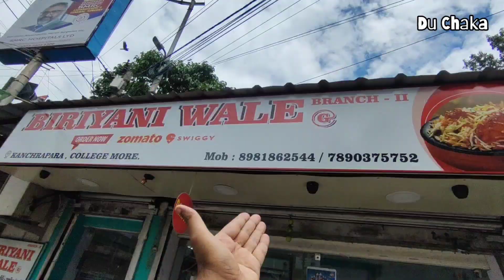ভালো খেলাম ! কাঁচারাপারাতে চন্দন গুঁড়ো 😱 Unlimited তুলতুলে খাসির বিরিয়ানি ৮৫ টাকা থেকে শুরু ।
I'm trying unlimited mutton biryani in kancharapara and making ingredients very unique and test different and knowing exect location see this video full.

কাঁচারাপারা ( কিভাবে যাবেন ? সম্পূর্ণ ভিডিও দেখুন )

Cover this query:-

mutton biryani
unlimited mutton biriyani
chicken biryani
Kancharapara food vlog

Details About Video Creating-

Cast- Tushar (Suvo)
Producer- Tushar (Suvo)
Video Edit- Tushar (Suvo)